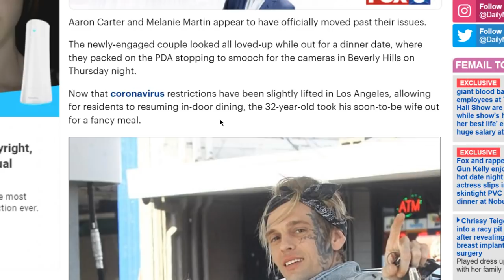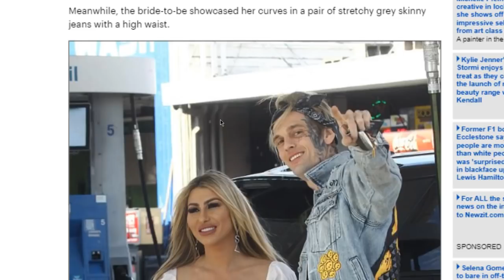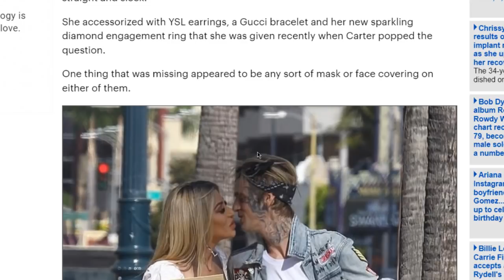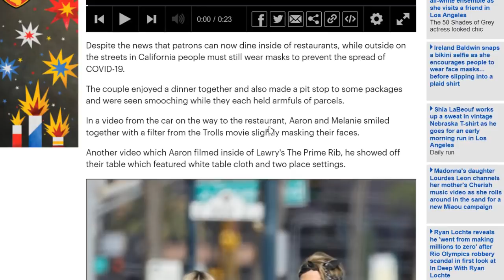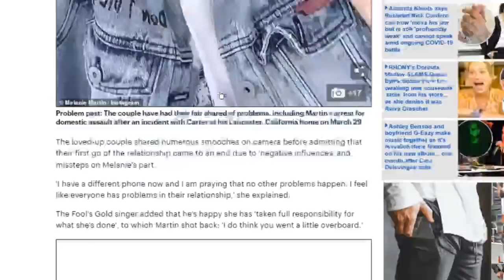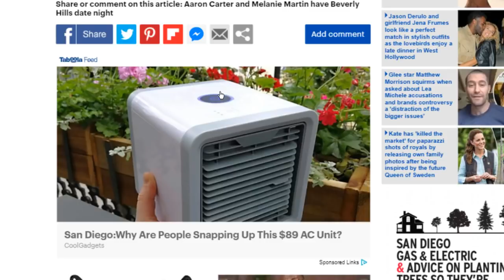Aaron Carter & Melanie Martin In Beverly Hills! Paparazzi Stills SURFACE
Follow Other Catalyst Social Media!
(Catalyst After Dark) @Catalyst After Dark